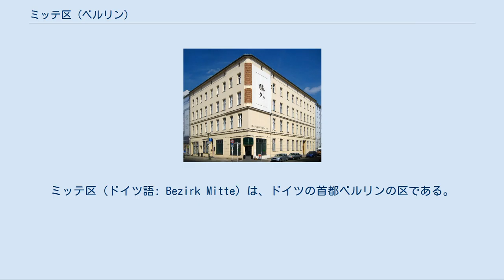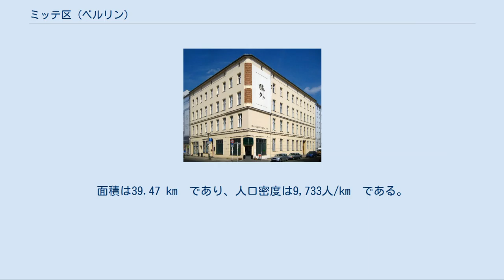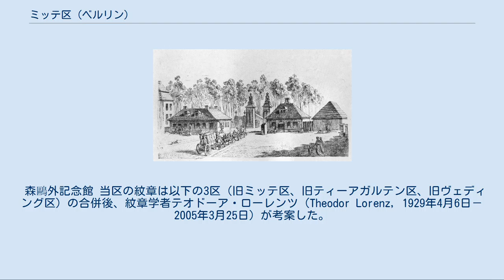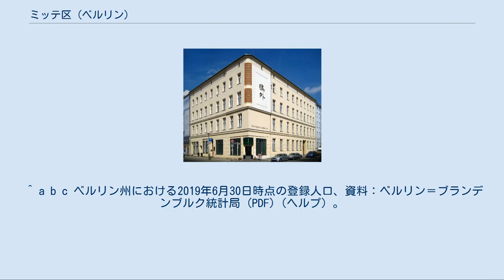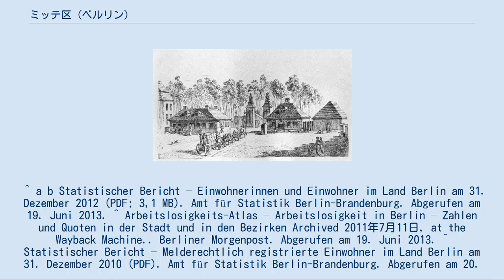ミッテ区 (ベルリン)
ミッテ区（ドイツ語: Bezirk Mitte）は、ドイツの首都ベルリンの区である。
区コードは01であり、人口は約38万人である。
首都の中枢を担い、憲法機関のほとんどが立地する。
 区名の「ミッテ」は「中間」「中央」という意味で（意訳すると「中央区」「中区」、英語の「Middle」に通じる）、その名の通りベルリン市の中央部に位置する。
 2001年1月1日に旧ミッテ区と旧ティーアガルテン区、旧ヴェディング区が合併し、現在のミッテ区が成立した。
旧東ベルリンと旧西ベルリンの境界を越えて合併したのは、本区とフリードリヒスハイン＝クロイツベルク区のみである。
なお「ミッテ」と言った場合、合併成立した当区全体ではなく、今日の「ミッテ地区」を指すことがほとんどである。
 当区の構成は以下の6地区である。
 当区の人口密度はほとんどの地区で比較的高く、ベルリン平均の約2倍である。
例外はティーアガルテン地区でベルリンの他の地区の約半分である。
ハンザ地区はベルリンの全96地区で最小の面積である。
 2010年のミッテ区の人口ピラミッド 2019年6月30日時点の当区の人口は384,172人である。
面積は39.47 km²であり、人口密度は9,733人/km²である。
2012年12月31日時点の外国人の割合は28.2％である一方、移民の背景をもつ住民は同日付で46.6％であった。
これらの数値はベルリン全区で最高値である。
失業率は2013年4月30日時点で14.1％である。
2012年12月31日時点の区民平均年齢は39.1歳であった。
 ミッテ区の区長は シュテファン・フォン・ダセル (緑の党)である。
 2016年までの前区長クリスティアン・ハンケ（SPD）は、2006年にSPDと左翼党とFDPの得票共同体によって、CDU、また緑の党の対立候補を破って当選した。
得票共同体はベルリンの行政区では（他の州議会とは異なり）連立を意味せず、案件ごとに会派を構成する。
 区長 2001年以降の区長は以下である。
旧ミッテ区の区長は旧ミッテ区を参照。
 当区には国会議事堂をはじめ、ドイツ連邦議会、連邦参議院、連邦政府、またほぼすべての大使館が立地している。
その他一例を下記に挙げる。
 当区にはこの他にも多くの歴史的名所がある（詳細はベルリンの見所を参照）。
 森鷗外記念館 当区の紋章は以下の3区（旧ミッテ区、旧ティーアガルテン区、旧ヴェディング区）の合併後、紋章学者テオドーア・ローレンツ（Theodor Lorenz, 1929年4月6日－2005年3月25日）が考案した。
今日の紋章は2001年10月9日にベルリン市政府から授与された。
 紋章記述：「赤と銀で扇状に6つに区切られた盾には、金色の中央盾が置かれる。赤い爪と舌の黒い熊が、直立した金色の百合の王笏を手にしている。盾の上部には3つの塔がついた赤い城壁冠があり、中ほどのものにはベルリンの紋章がつく」。
 赤と銀は、歴史的に都市ベルリンを表す色であった。
中央盾のベルリンの熊は、ベルリンの歴史的中心部である旧ミッテ区を表し、また同様に盾の扇状の区割りは区が都市の中心部であることを意味している。
小さな盾には王笏があるが、これは既にドロテーエンシュタットの紋章の中心盾にあったもので、支配者の権力の象徴である。
ベルリンの歴史的役割、つまり歴史を通じて幾度と首都、また居城が置かれたことを示している。
城壁冠はベルリン全区に共通のものである。
 ^ a b c ベルリン州における2019年6月30日時点の登録人口、資料：ベルリン＝ブランデンブルク統計局 (PDF)（ヘルプ）。
 ^ a b Statistischer Bericht – Einwohnerinnen und Einwohner im Land Berlin am 31. Dezember 2012 (PDF; 3,1 MB). Amt für Statistik Berlin-Brandenburg. Abgerufen am 19. Juni 2013. ^ Arbeitslosigkeits-Atlas – Arbeitslosigkeit in Berlin – Zahlen und Quoten in der Stadt und in den Bezirken Archived 2011年7月11日, at the Wayback Machine.. Berliner Morgenpost. A...